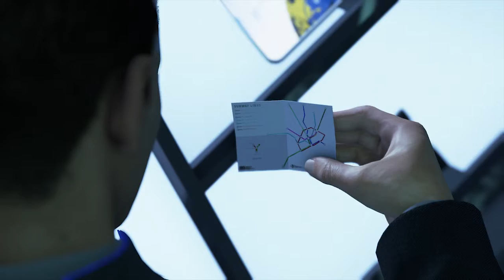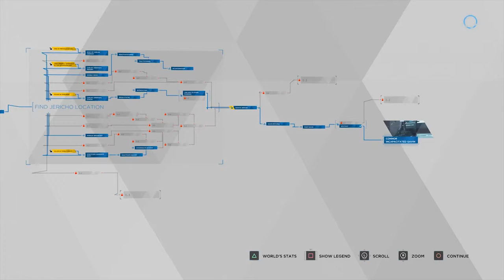Connor's Discovery | Ed Plays Detroit: Become Human #28 | PS4 Pro